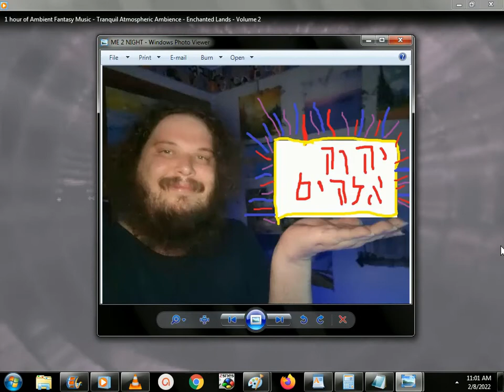SINGING SONG 2/8/2022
THIS IS A VIDEO OF AN IMAGE I MADE, THE AUDIO IS OF ME PLAYING GUITAR AND SINGING MODERNIZED MOSES' COMMANDS AND JESUS' PRAYER IN HEBREW, AND ENGLISH AT 145 PERCENT SPEED
THANKS LOVE YAH MUCH,
תוכיח ברכ אוהבת גדול טוב יהוה אלהימ מלאכ